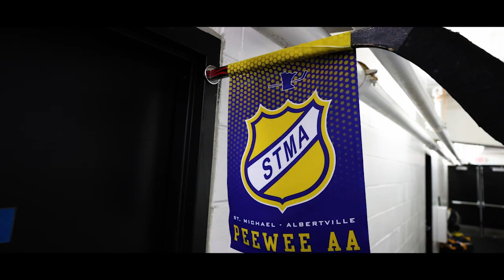2023 Pumpkin Montage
Place: Rochester, MN

Format: Combined 24 Team Bracket Play, AA/A Teams (Seeded Winner's Bracket Friday)